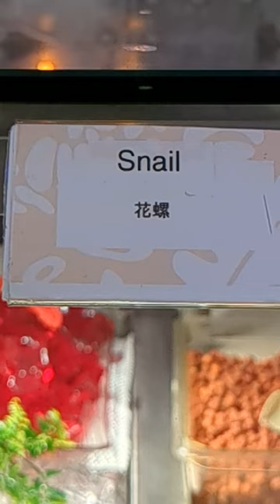Snails | Umi Sushi and Seafood Buffet